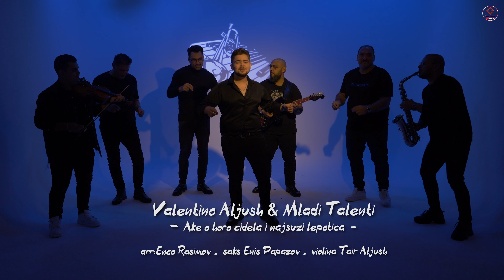Valentino Aljush - Lepotica ( Official Video )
○ Lepotica ○

🎵 Arrangment - 🎚️Mix & Mastering : Enco Rasimov
✍️ Lyrics  - Text : Enco Rasimov
🎵 Violin : Tair Aljush
Sax : Enis Papazov
🎵 Guitar : Valentino Aljush
🎥 Video : Elvis Zekir ( Elite Studio )

COVER BY ERNIM IBRAHIMI ❤️